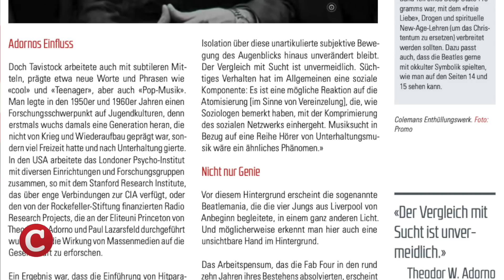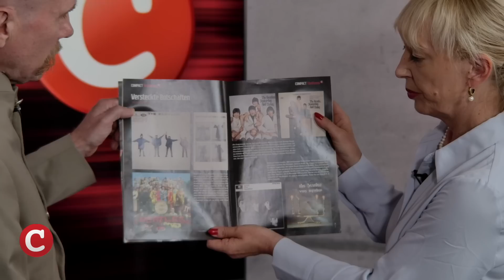Geheimakte Beatles: Das ist ihre dunkle Seite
Vier einfache Jungs aus Liverpool erobern in wenigen Jahren den Musik-Olymp und gehen als erfolgreichste Pop-Band aller Zeiten in die Geschichte ein. Klingt zu schön, um wahr zu sein. Richtig! Denn im Schatten der Beatles und anderer Pop-Größen gibt es dunkle Geheimnisse. Diesen Geheimnissen gehen COMPACT-Chefredakteur Jürgen Elsässer und Kulturexpertin Dr. Stephanie Elsässer im Gespräch mit dem Philosophen und COMPACT-Autor Timo Beil auf den Grund.